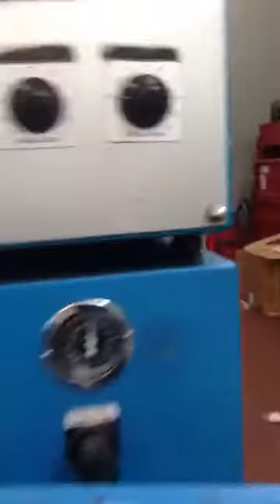Used Lemu - Rewinder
Rewinder Lemu with  in line cartoner

Capacity: 25 units / min
Melting glue to start and end rewinding
Cartoner in line with automatic release